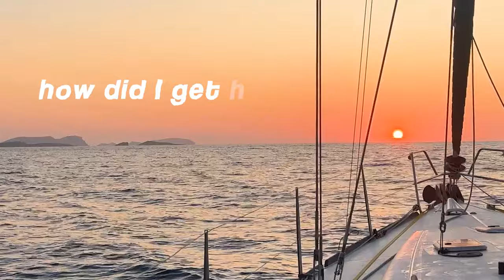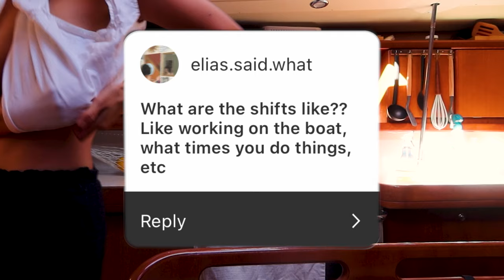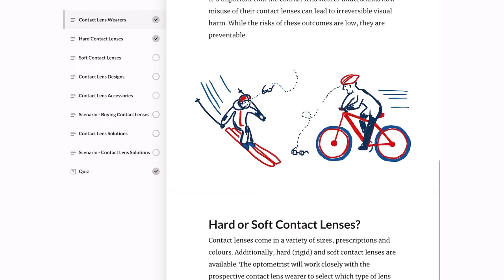My Remote Work Routine 💻while Sailing the Mediterranean ⛵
TLDR: **This video is about how I work remotely while living a full time cruising lifestyle on a sailboat.**

ABOUT: I'm Alethea, I live on a boat called Honey in Spain.

Editor and Creative Ideation: Victoria Vitale

Subs *557*